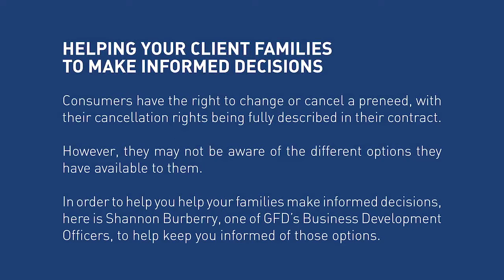Handling Prepaid Cancellation Requests